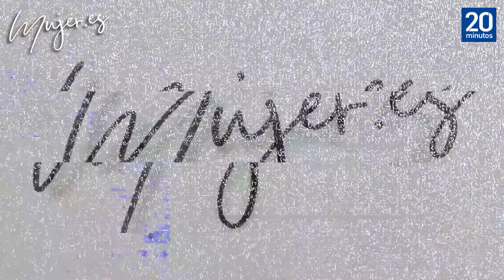Babel Aragón, LA PRIMERA MUJER ESPAÑOLA que media entre empresarios árabes y españoles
EntrevistaBabel Aragón, la primera mujer española que media (con éxito) entre empresarios árabes y españoles